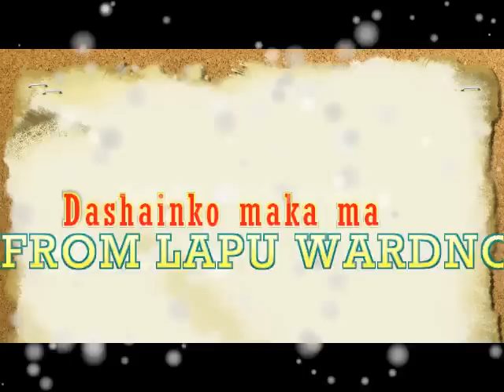gorkha a.gurng.com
Dasha mi, Festival wishes